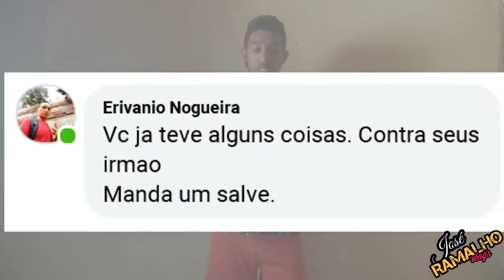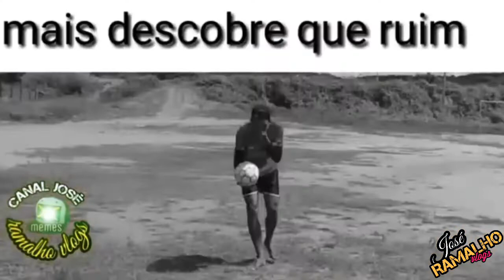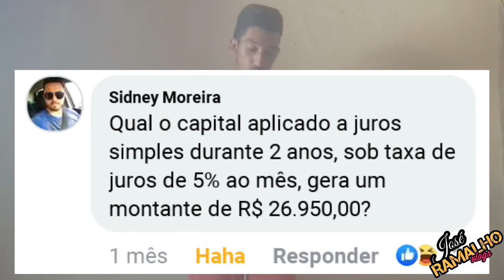Respondendo as perguntas 8° episódio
Meu Facebook :
Meu Instagram :